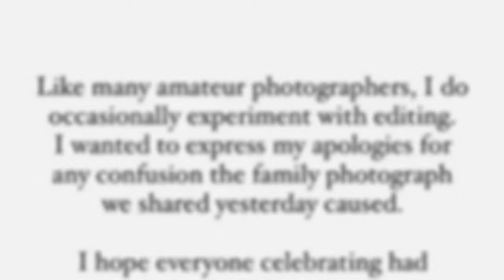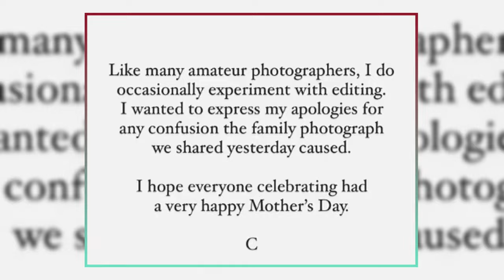"Kate & William's Emotional Announcement: New Photo for Prince Louis' Birthday!"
"Discover the latest updates on William and Kate's emotional turmoil amidst marriage speculation and Kate's health condition. Dive into the details of their upcoming public engagements and potential revelations about Princess Kate's recovery journey. Stay informed with the latest news about the royal family's plans for Prince Louis' birthday photo. Don't miss out on this insightful discussion!"